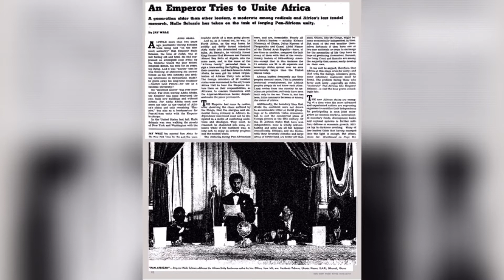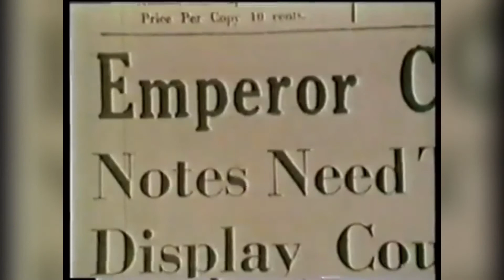Afro Scot Episode 27: Why Africa Is Great - Imperial Majesty - Haile Selassie I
Welcome to the Afro-Scot podcast where I talk about the African Culture to encourage Africans to love themselves and for Scots to understand our culture. This way we have a better understanding of each other!

I don't own the photo/artwork/video/recordings interviews of Haile Selassie I.